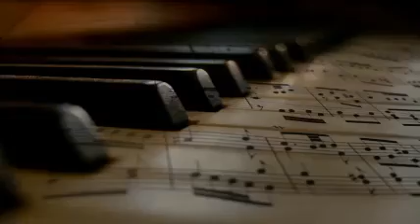Boyd Raeburn - Is You Is or Is You Ain't My Baby (1944)